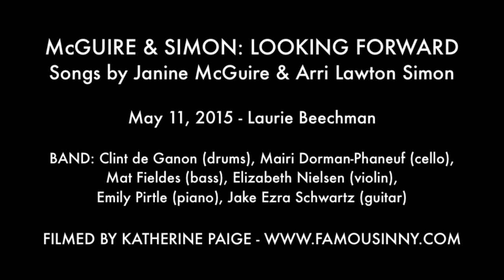Will Hammons & Christiana Cole - "Beautiful" (McGuire & Simon)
"Beautiful"
Words and music by Janine McGuire & Arri Lawton Simon

Performed by Will Hammons and Christiana Cole

McGUIRE & SIMON: LOOKING FORWARD
May 11, 2015  - Laurie Beechman Theatre, NYC

BAND: Clint de Ganon (drums), Mairi Dorman-Phaneuf (cello), Mat Fieldes (bass), Elizabeth Nielsen (violin), Emily Pirtle (piano), Jake Ezra Schwartz (guitar)

Lyrics:
See how the colors dance in the light.
I think they’re beautiful.
Purple and yellow, oh what a sight!
Isn’t it beautiful?

Mrs. Parker, have you ever seen
Anything like this shade of green?
And just look at this girl by Vermeer
With a pearl in her ear. Amazing!

See how the colors leap off the page.
Isn’t it beautiful?
Blue is for sadness; red is for rage!
I think that’s beautiful.

Who knew the world could look like this?
This is news to me.
Just how beautiful life can be.

Look at your cheek, there’s pink peeking through.
I think it’s beautiful.
Don’t cover up the colors in you.

Betty Parker, you should never hide
All of the light you have inside.
And I say that if they look away
And prefer shades of gray, they’re crazy!

Please take this message straight to your heart:
Betty, you’re beautiful.
You are, yourself, a great work of art!
Nothing more beautiful!

This is new to me.